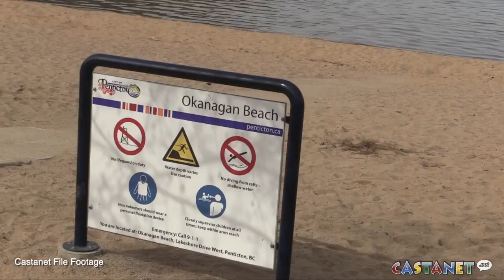Lake levels balance flood risk and fish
Kokanee populations look to be affected by the spring drawdown in Okanagan Lake seeing a loss in fish fry, but the Ministry of Forests stands by their Fish Water Management Tool and predictions of flood risk